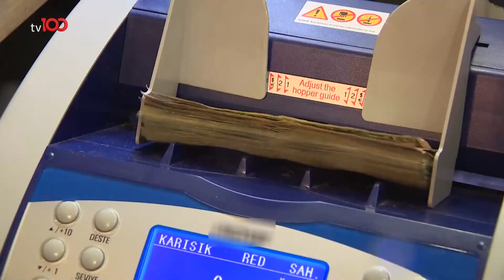İstanbul'a Giriş Paralı Olur Mu? | Ece Üner ile Tv100 Ana Haber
Cumhurbaşkanı Erdoğan'dan İstanbul için öneri "Girişlerin bir bedeli olmalı"

Frekans: 11916
Sembol: 30000
Polarizasyon: V (Dikey)
Frekans: 12729
Sembol: 30000
Polarizasyon: V (Dikey)